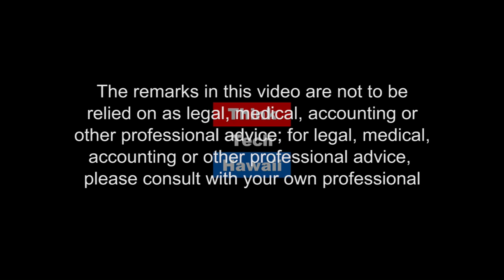The Power of Personal Branding with Colette Werden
In this episode of ‘The SaviChix Show’ our guest, Colette Werden shares her expertise on ‘The Art of Authentic Personal Branding’ and how you can become your best self by harnessing you power and potential through Personal Branding!

You can always keep up with the Red Lipstick Addict